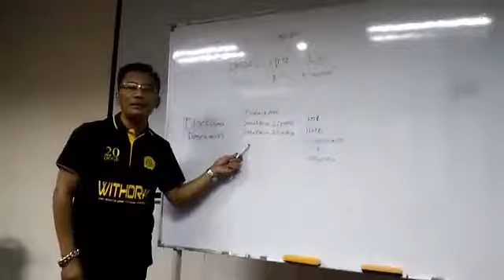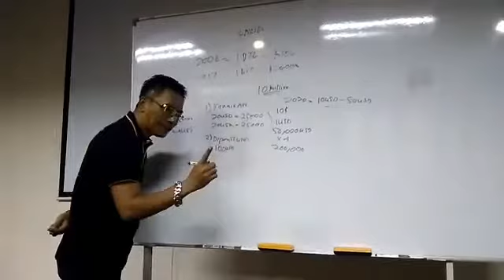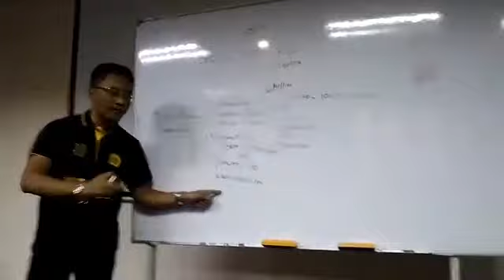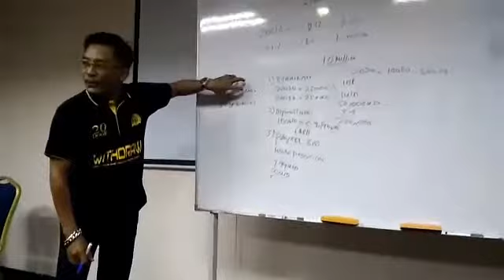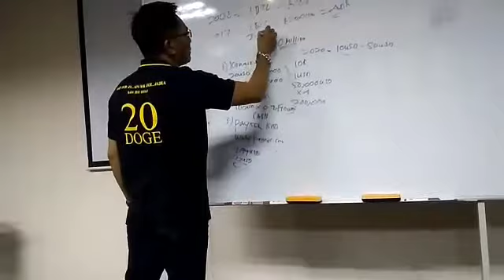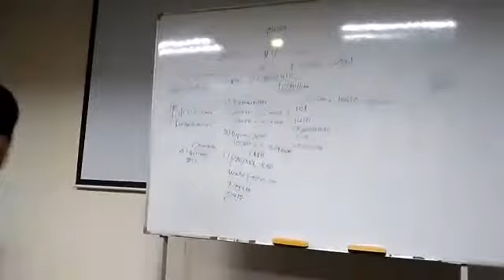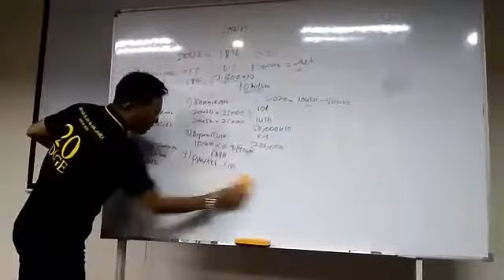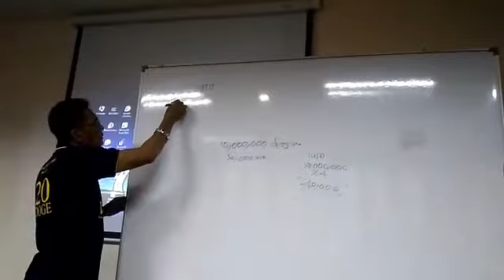Dogecoin penerangan oleh saudara shamsir